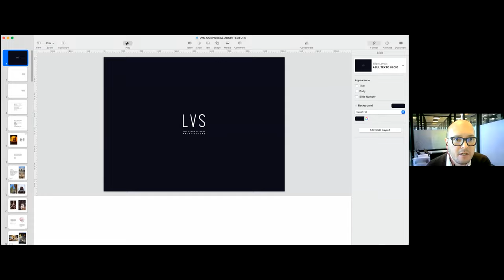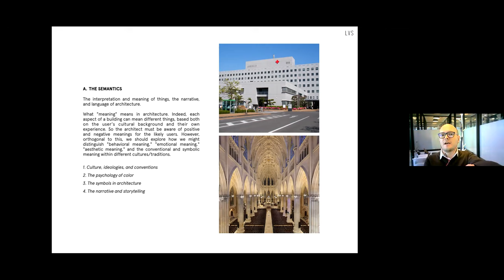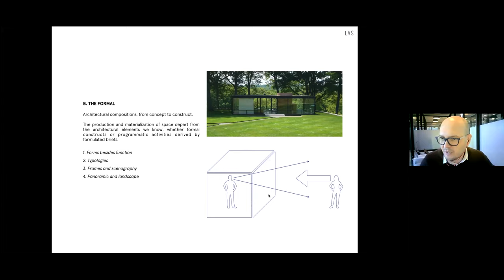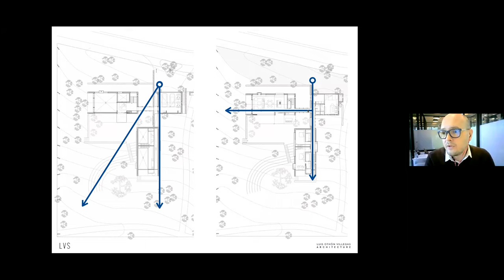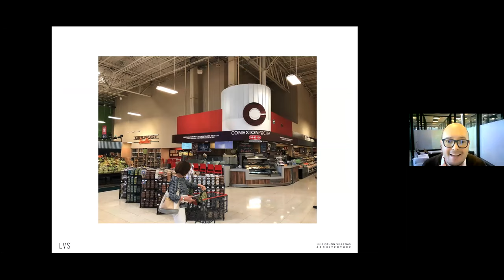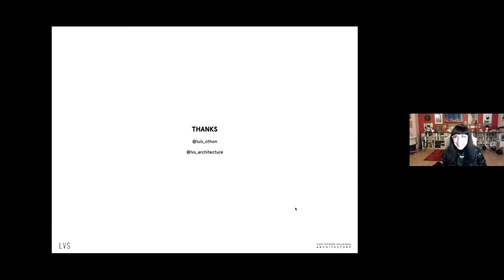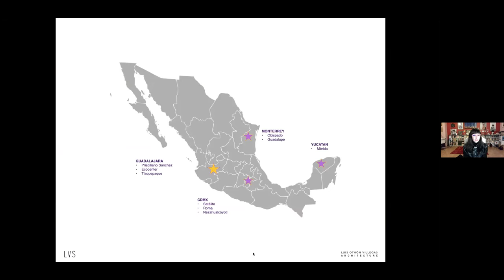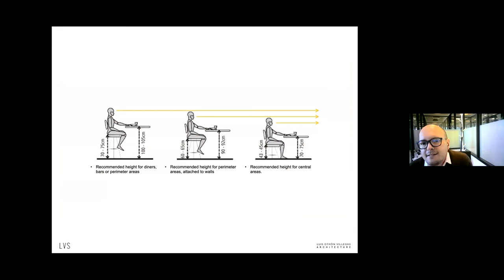Conversation with Luis Othón Villegas (LVS Architecture, México)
Conversation with Maria da Piedade Ferreira, Luis Othón Villegas and students of Interior Design, Architecture and Urban Planning. We discussed the role of atmospheres and sensorial design in the creation of spaces that response to user's and communities emotional connectedness and sense of belonging. The conversation is the fourth of the II Cycle of Conversations on Corporeal Architecture, a joint initiative from this channel, the Hochschule für Technik Stuttgart - HFT and ACE - ANFA Center for Education.